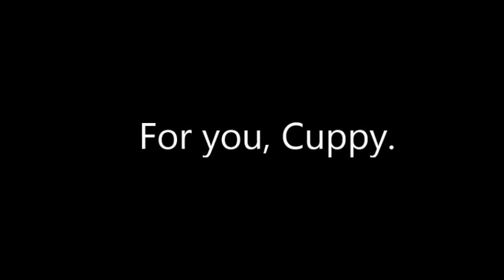For you, Cupcake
Song and lyrics made by me, no stealing unless permission is given to use this.